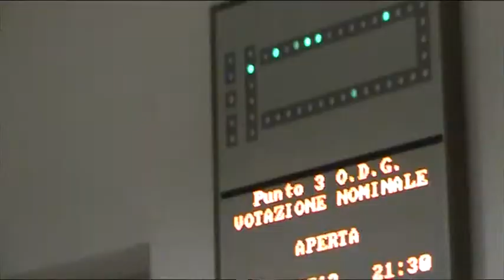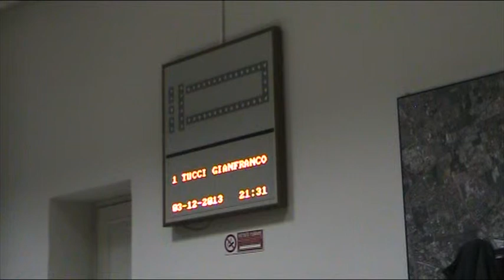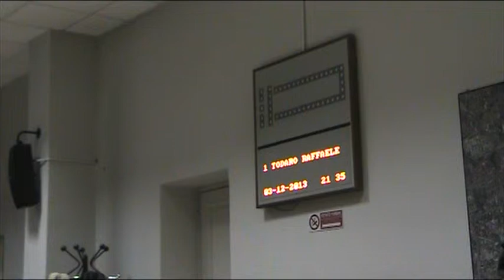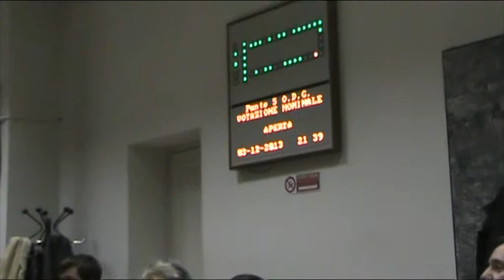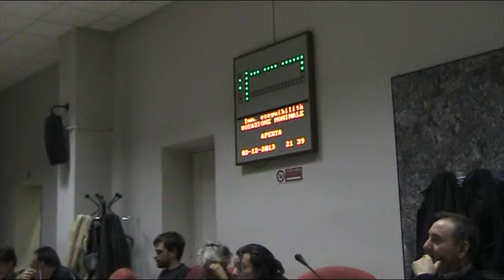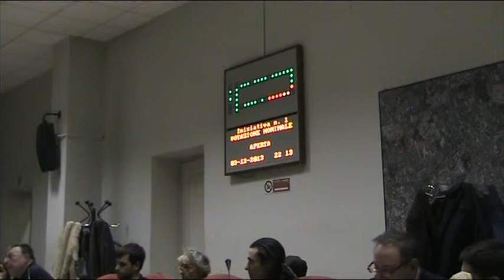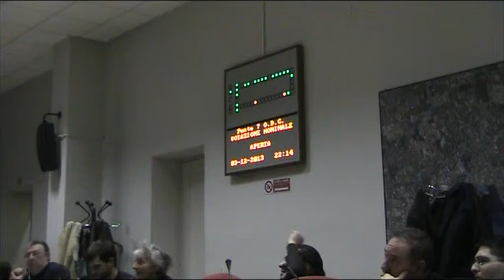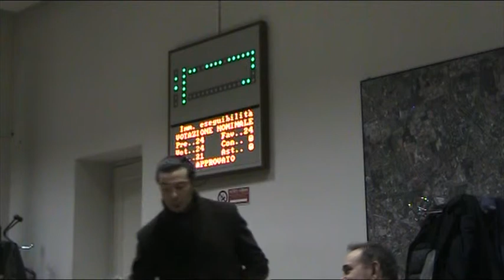Zona 9 Consiglio di zona 03/12/2013 2/2 (registrazione)